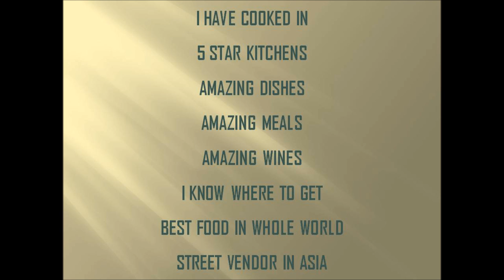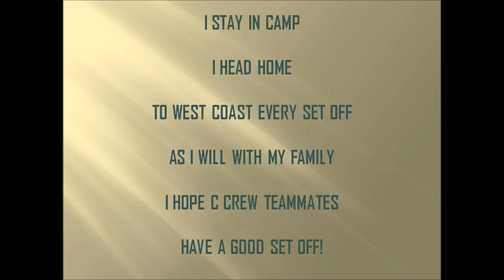CNRL C CREW 0089 CHEF TROY